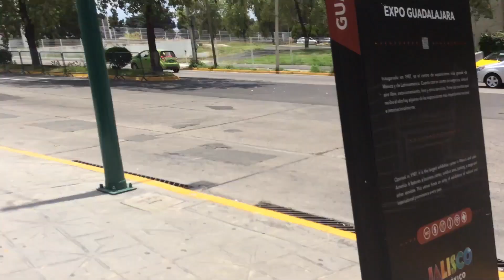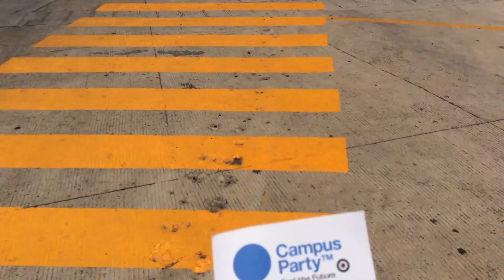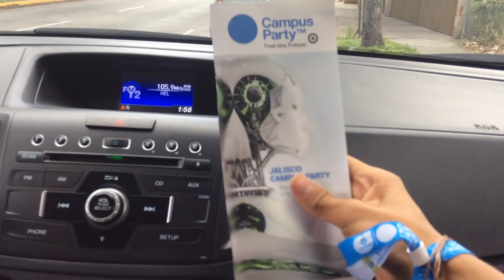VLOG CAMPUS PARTY! - Día 0 | Pre-Entrega de Acreditaciones! | MarcianoTech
En este Vlog de hoy (28/06/16) Fuimos a la Pre-entrega de acreditaciones y conocimos al gran MarcianoTech! Espero que sea de su agrado! Un saludo!

Skype: erick.navarro97

Te gusta mi trabajo?